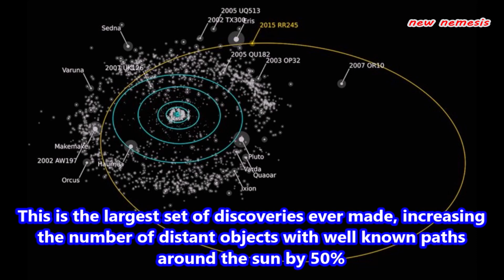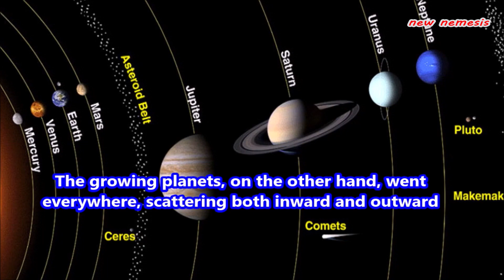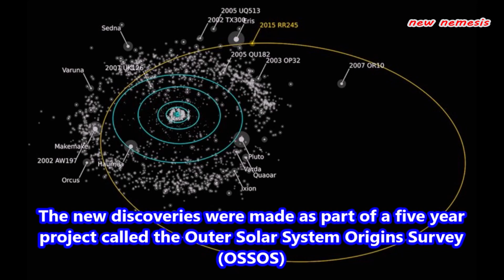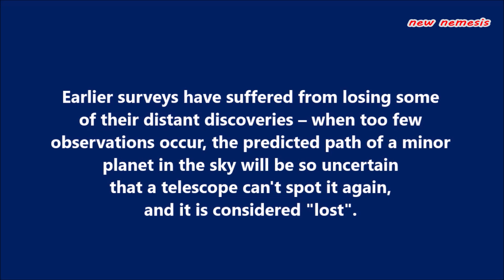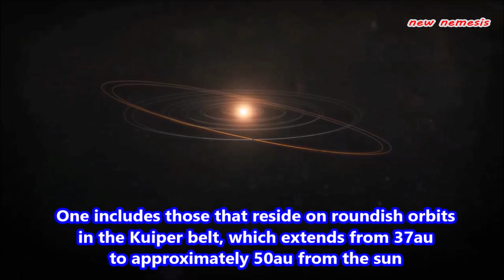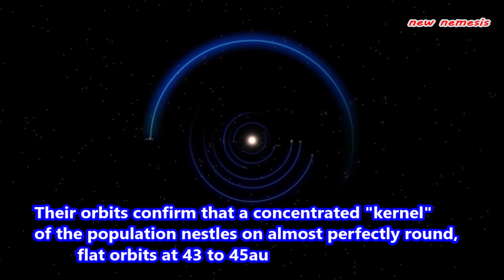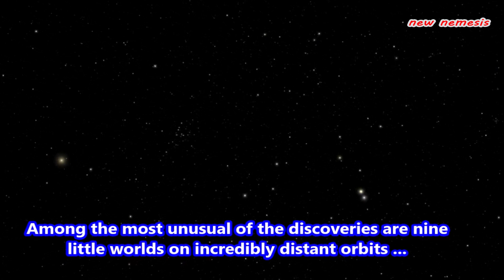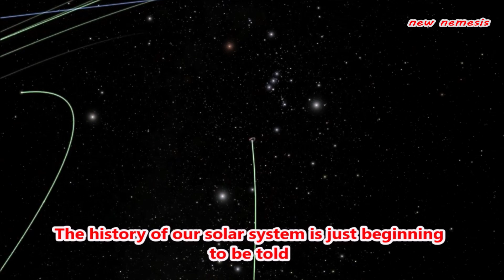840 Minor Planets Discovered Beyond Neptune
Our solar system is a tiny but wonderfully familiar corner of the vast, dark universe – we have even been able to land spacecraft on our celestial neighbours. Yet its outer reaches are still remarkably unmapped. Now we have discovered 840 small worlds in the distant and hard-to-explore region beyond Neptune. This is the largest set of discoveries ever made, increasing the number of distant objects with well known paths around the sun by 50%.

These little icy worlds are important as they help us tell the solar system’s history. They can also help us test the idea that there’s a yet unseen planet lurking in the outer solar system.

Dreamer - DivKid
Stranger Danger - Francis Preve